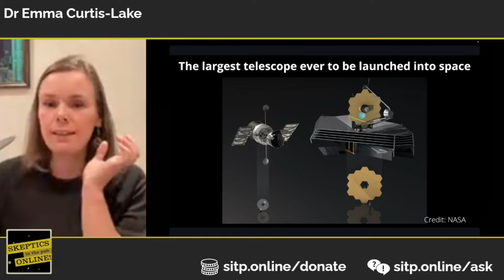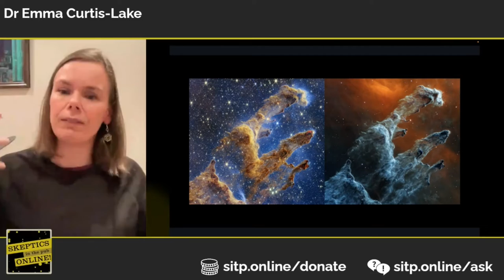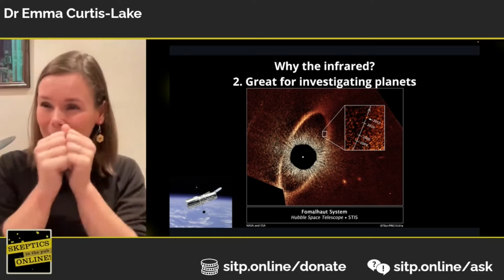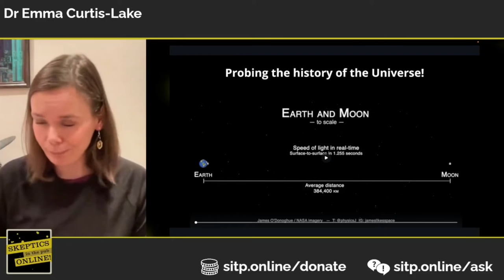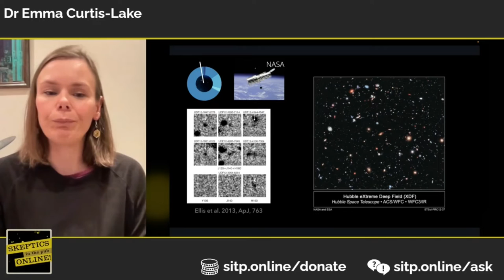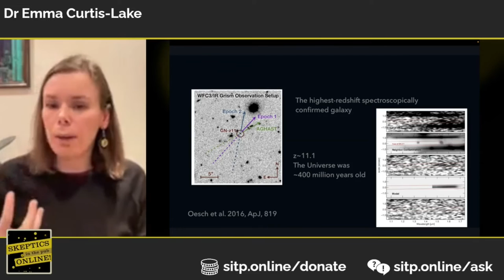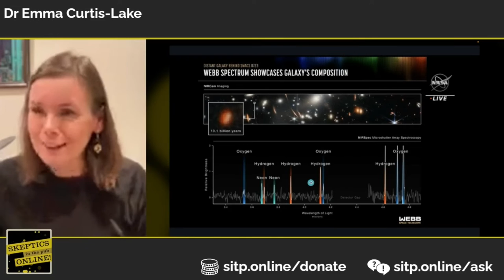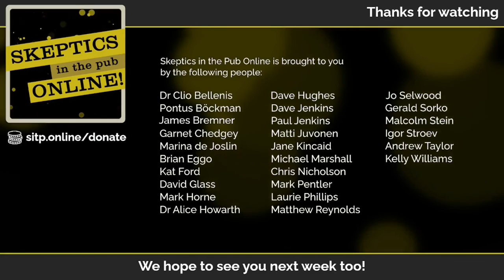JWST: from launch to first science - Dr Emma Curtis-Lake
Streamed live on 10th November 2022

After an incredibly exciting release of images this summer, JWST has settled into science mode. This talk will take you on a journey from our own galaxy to the beginnings of the Universe via images from this incredible new telescope, highlighting some interesting scientific discoveries along the way.
Emma is an STFC Webb Fellow, which means she has been hired to do science with Webb, but also to take the public along the journey. Emma has mostly worked with space telescopes, like Hubble, to peer into the very distant, and early, Universe and has been preparing for JWST for the last seven years. Since Emma's PhD she has worked in Edinburgh, Paris and Cambridge, but is now based at the University of Hertfordshire. She has been working there to bring Webb to the public with an exhibition of first images at the Galleria shopping centre, and local libraries, as well as giving talks like this one to various groups and communities.

Chapters:
0:00 Intro
4:39 Talk
1:03:45 Q&A